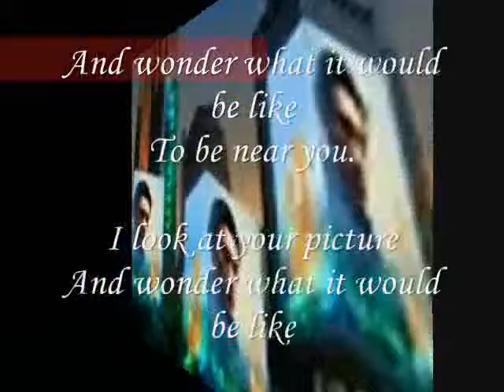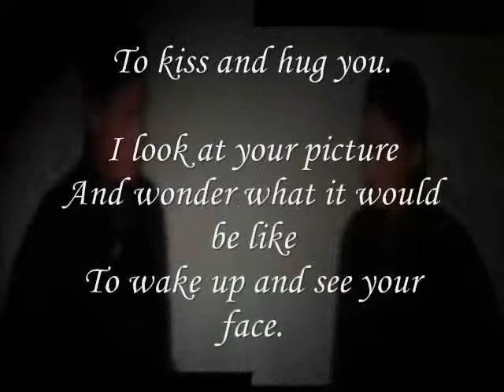your picture,Miftachul Wachyudi (Yudee)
do.
do so
Money is an excellent servant, but the host
very bad.